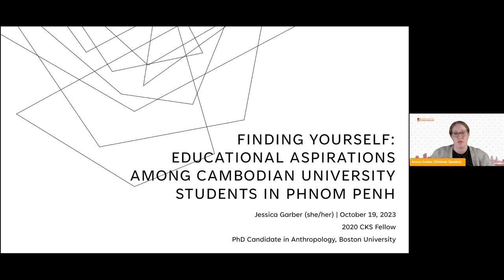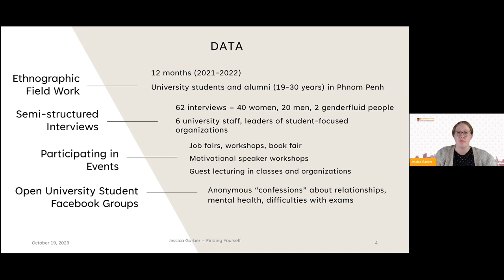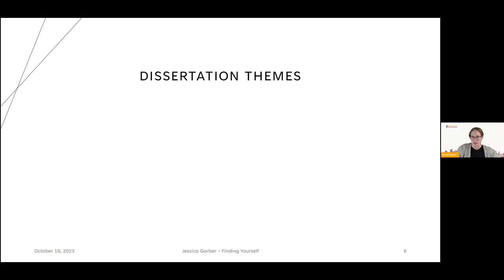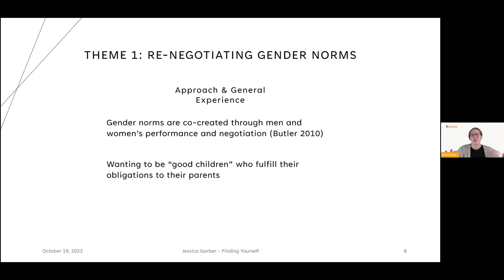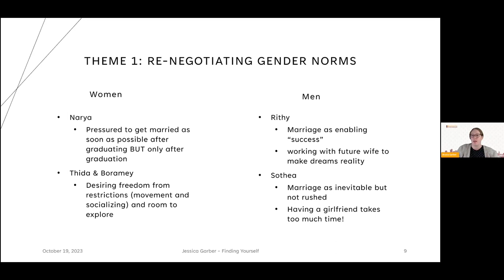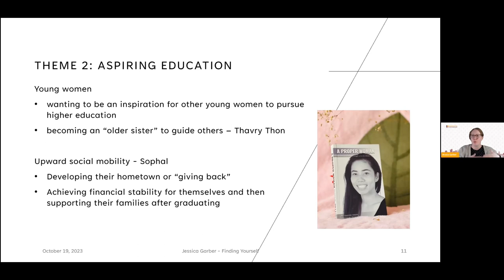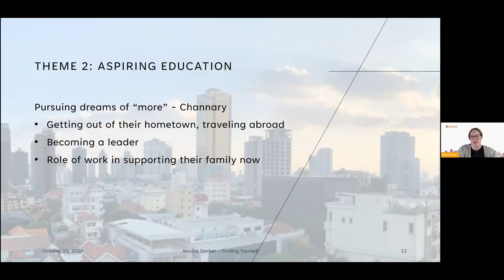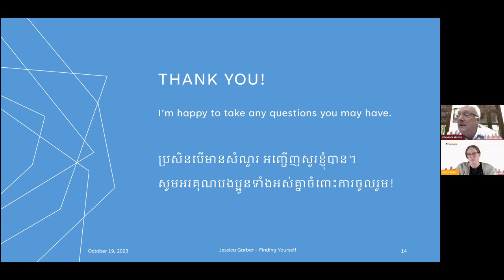[Webinar] Finding Yourself: Educational Aspirations among Cambodian University Students in....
Abstract:

This presentation will provide a summary of preliminary findings from 12 months of ethnographic doctoral dissertation research with Cambodian university students and alumni of public and private universities around Phnom Penh. The project focuses on how participating in higher education has impacted young Cambodians’ vision of the future and what makes a “good life,” particularly in gendered ways. Using theories from the anthropology of the future and Sarah Ahmed’s (2010) “happy objects,” she considers how schooling orients her interlocutors to their future in particular ways, for example, by delaying romantic relationships or prioritizing internship opportunities, in order to seek what they consider to be a “good life.” This vision of the “good life” includes not only establishing their own financial stability but also providing key support to their family members in ways that “repay” their filial obligations. Finally, she considers how visions of the future are experienced differently by men and women, and how both are involved in the (re)thinking of gender norms in Cambodia today.

Bio:

Speaker: Jessica Garber is a CKS Dissertation research fellow and a PhD candidate in sociocultural anthropology at Boston University. Prior to this, she was a secondary school math teacher and received a master’s degree in curriculum and instruction from the University of Colorado Denver. She later went on to pursue a second master’s degree in anthropology and education from Teachers College, Columbia University, where she began researching parental perceptions of private primary and secondary schools in Phnom Penh. Her current dissertation work builds on these past experiences to explore how students’ experiences in university impacts their lives. This project was generously supported by Fulbright-IIE, the Center for Khmer Studies, and Boston University.

Moderator: Prof. John Marston, from the Center for Asian and African Studies of El Colegio de México in Mexico City, is the scholar-in-residence at CKS during the second half of 2023. His association with CKS dates back many years. Previously, he  received CKS research funding through our Fellowship programs and coordinated a CKS capacity-building project. Marston’s publications include History, Buddhism, and New Religious Movements in Cambodia (with Elizabeth Guthrie); Anthropology and Community in Cambodia; and Ethnicity, Borders, and the Grassroots Interface with the State. His articles have appeared in multiple scholarly journals and in edited volumes published by Cornell University Press, University of Hawaii Press, Edinburgh University Press, Palgrave, El Colegio de México, and Ateneo de Manila University Press.